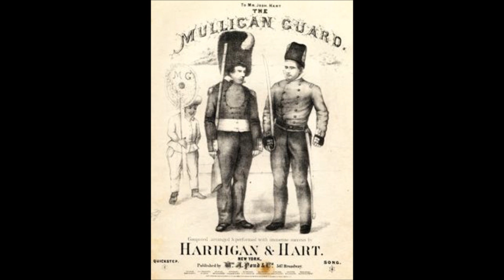Mulligans Guard ~Mick Moloney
Some British sources credit London producer George Edwardes with creating the first musical comedies, but he did not begin presenting this form until 1893, and most of his Gaiety Theater productions were little more than Gilbert and Sullivan-style operettas with chorines in shortened skirts. The form we know as musical comedy was actually born on Broadway in a series of shows starring Edward (Ned) Harrigan and Tony Hart. Produced between 1878 and 1884, with book and lyrics by Harrigan and music by his father in law David Braham, these musical comedies featured characters and situations taken from the everyday life of New York's lower classes -- minus any sign of burlesque's showgirls. With these distinctly American musicals, Harrigan, Hart and Braham laid a path that Broadway would follow profitably for more than a century to come.

Harrigan had made his name as a comedian in the variety halls of San Francisco. Hart was a stage-struck reform school escapee with a rare gift for comedy. They met the mid-1870s, and soon developed a routine that poked fun at New York's infamous neighborhood militias.

The lyrics and music to The Mulligan Guard were written in 1873 by Ned Harrigan (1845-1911) and David Braham (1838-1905). Harrigan was part of a musical and vaudeville team with Tony Hart (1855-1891). Their revues were the beginnings of the modern American Musical.The song was a satire on the pseudo-military organizations that sprang up after the Civil War.

We crave your condescension,
We'll tell you what we know
Of marching in the Mulligan Guard
From Sligo Ward below.
Our Captain's name was Hussey,
A Tipperary man,
He carried his sword like a Russian duke
Whene'er he took command
[spoken] Forward March!
We shoulder'd guns, and march'd and march'd away,
From Baxter Street, we march'd to Avenue A,
With drums and fife how sweetly they did play,
We march'd march'd march'd in the Mulligan Guard.

When the band play'd Garry Owen,
Or the Connamara Pet;
With a rub a dub, dub, we'd march in the mud,
To the military step.
With the green above the red, boys,
To show where we come from,
Our guns we'd lift with the right shoulder shift,
As we'd march to the bate of the drum.
[spoken] Forward March!

When we got home at night, boys,
The divil a bite we'd ate,
We'd all set up and drink a sup
Of whiskey strong and nate.
Thin we'd all march home together,
As slippery as lard,
The solid min would all fall in,
And march with the Mulligan Guard.
[spoken] Forward March!

Such material is made available to advance understanding of ecological, political, historical, human rights, economic, artistic expression, democracy, scientific, moral, ethical, and social justice issues, etc. It is believed that this constitutes a 'fair use' of any such copyrighted material as provided for in section 107 of the US Copyright Law. In accordance with Title 17 U.S.C. Section 107, this material is distributed without profit to those who have expressed a prior general interest in receiving similar information for research and educational purposes.